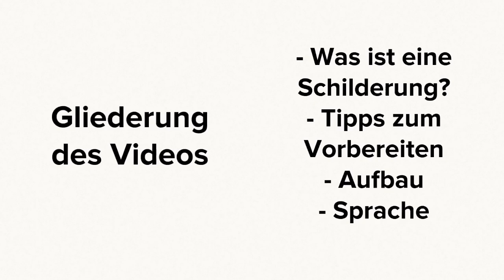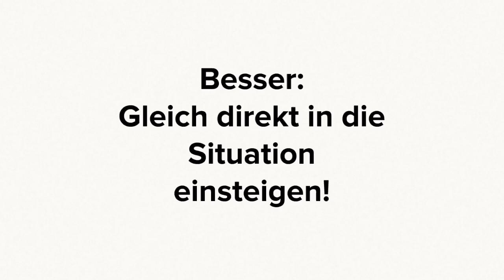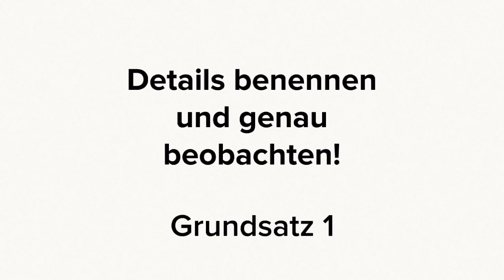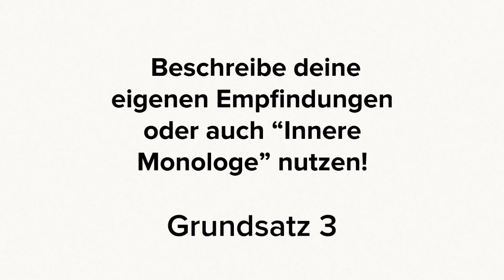Die Schilderung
In diesem Lernvideo erfährst du, was eine Schilderung ist und wie man sie schreibt. Erstellt wurde dieses Ivi-Lernvideo von Kai Wörner.

Dieses Video ist Bestandteil des Unterrichtskonzeptes "Ivi-Education.de". Auf der Webseite ivi-education.de findest du auf das Video abstimmte Arbeitsblätter und Lern-Apps.